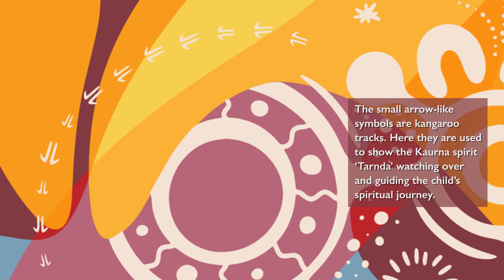Ngaityu Muiyu: My Feelings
Welcome to the "My Feelings Bag" project. In this video, we delve into the mesmerizing artwork created by Lawson Dodd, a talented local artist. Prepare to embark on a journey that explores the emotions and knowledge that inspired this extraordinary creation.

The City of PAE, City of Onkaparinga and Kalaya Children’s Centre created this book for Aboriginal and Torres Strait Islander pre-schoolers and their communities to support the preservation of the Kaurna language.